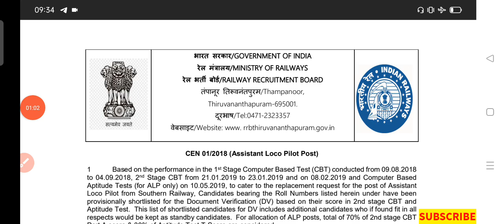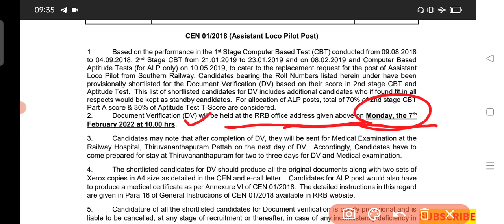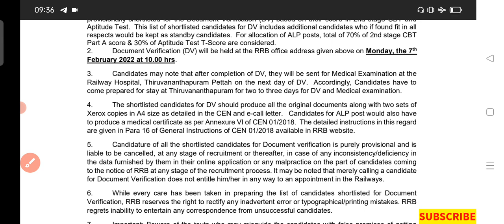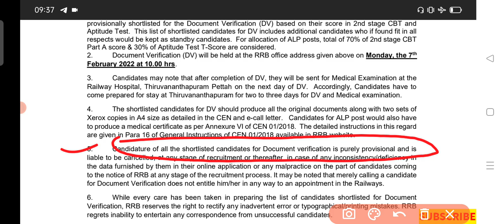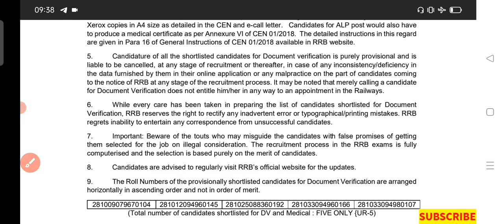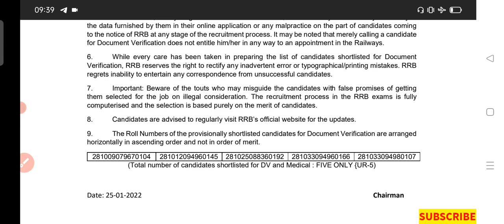Good News For ALP & TECHNICIAN Standby Candidates | 2nd DV Medical list published